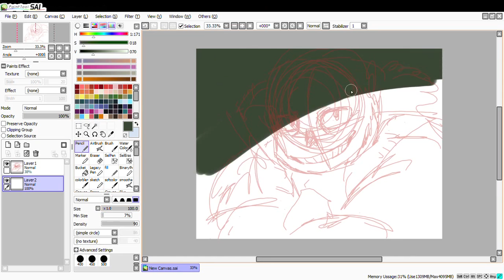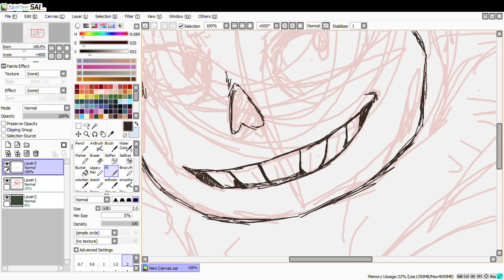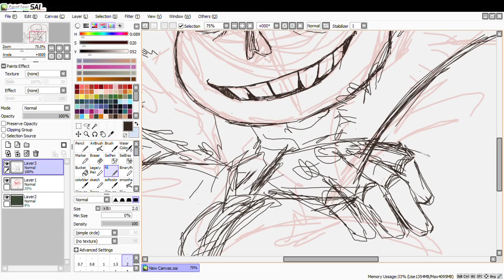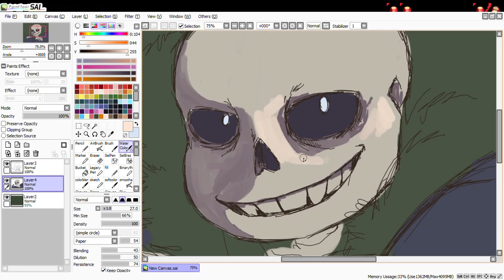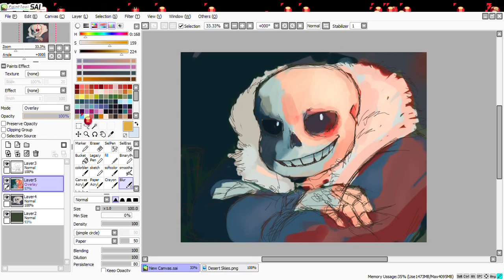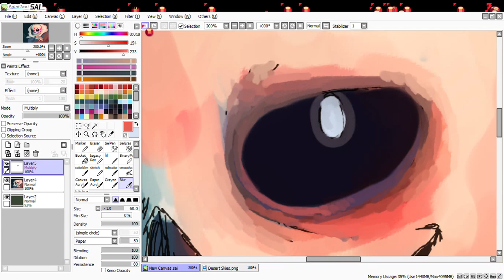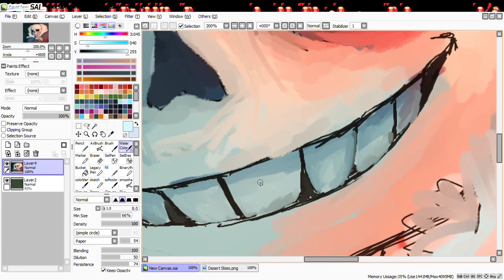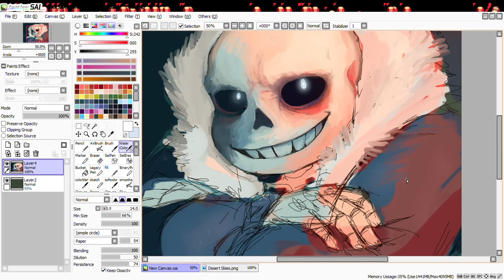Sans Speedpaint (part 1)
also sorry for the crappyness, this is my first speed pain ever and I don't have anything to edit it with ^^"